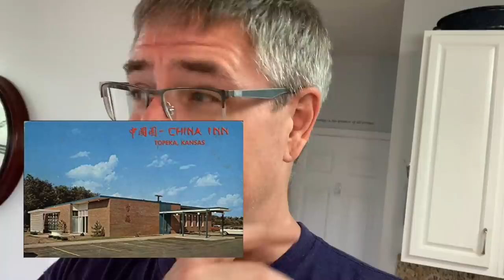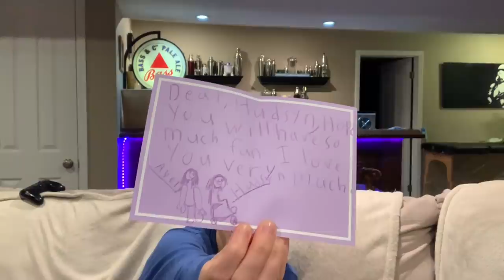Buying a $14 MILLION House Next to a DUMP!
The vlog starts late in the day getting Hudsyn off the bus, and then some joking around with "Uncle Billy" before Dan has to take him to the airport. We get to have some more "Van Cam" time and Dan shows and tells Billy (and the Hopesters) about his plans, if he ever wins the lottery, to buy the Deffenbaugh Mansion. He shares the crazy story about how the house is completely wheelchair accessible and every room has oxygen hookups, because the man who had it built, Ron Deffenbaugh, was a quadriplegic due to an accident falling from an x-ray table and breaking his neck. You can read his story here and also learn about he property.
While arriving at the Kansas City airport Dan and Billy have some fun at the expense of Spirit Airlines. Billy tries to give Dan too much gas money, and Dan sneaks it back into his bag before they say goodbye. When Dan gets home he starts on dinner, making almond chicken from a cookbook from his favorite restaurant of all time, the China Inn. He doesn't give away the full recipe, but he does show how to make a gluten free version of the breaded chicken using eggs and cornstarch. After dinner the family joins in on some fun while closing out the vlog for the day before they watch some more Game of Thrones!

***COMMENTS DISABLED BY YOUTUBE BECAUSE THIS IS A FAMILY CHANNEL***